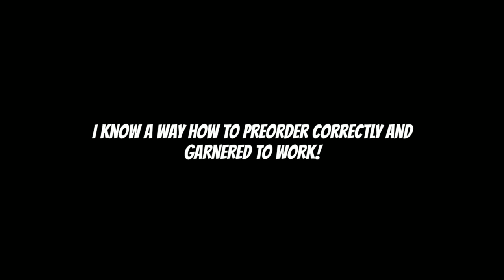How to quickly pre order iPhone X and actualy get it